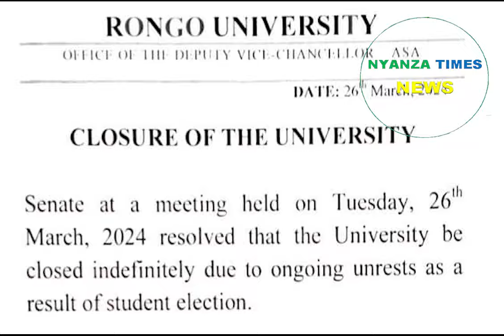RONGO UNIVERSITY CLOSED INDEFINITELY FOLLOWING STUDENT UNREST, VC PROF SAMWEL GUDU CONFIRMS